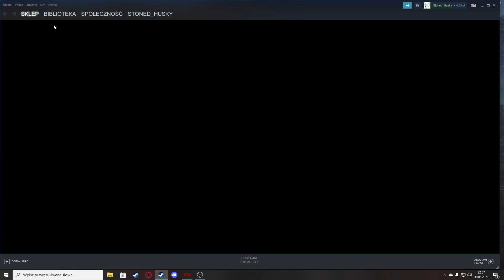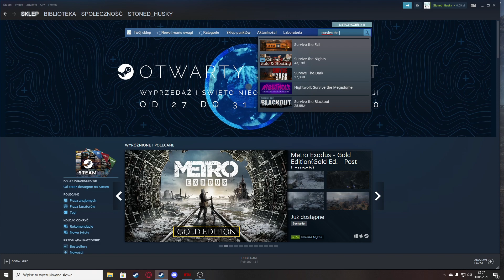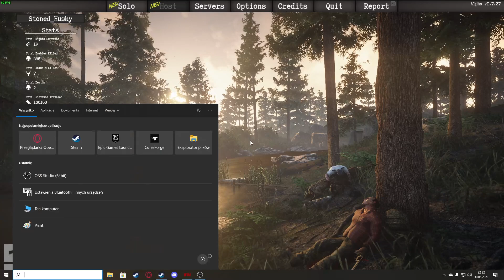Survive the Nights Live #6 [ENG]